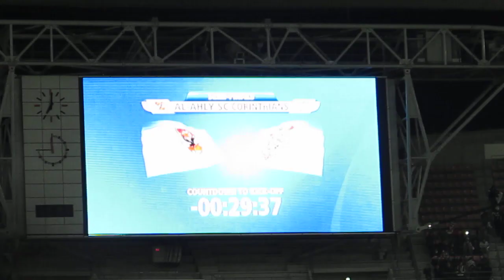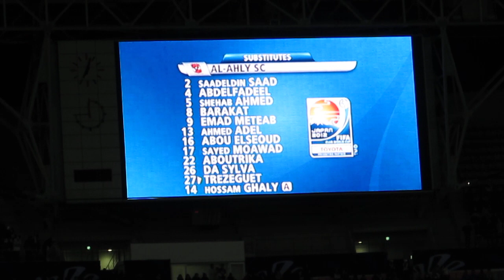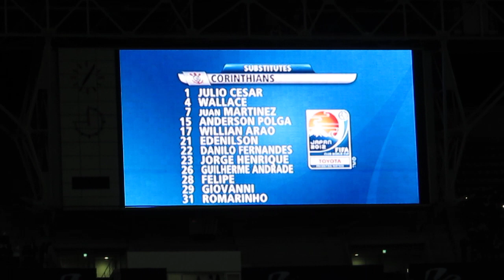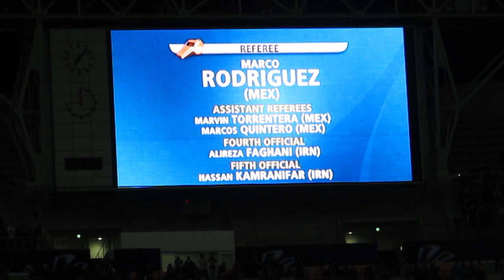Starting line up 12/12/2012 S.C.Corinthians vs Al-Ahly コリンチャンス1 @TOYOTA STADIUM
Starting line up of Corinthians and Al-Ahly  CWC2012 Semi-final at TOYOTA stadium Japan
スタメン選手紹介＠豊田スタジアム
GK
1 ジュリオ・セーザル(Júlio César de Souza Santos)
12 カッシオ(Cássio Ramos)
22 ダニーロ・フェルナンジス(Danilo Fernandes Batista)
DF
3 シカォン(Ânderson Sebastião Cardoso "Chicão")
4 ワラシ(Wallace Reis da Silva)
13 パウロ・アンドレ(Paulo André Cren Benini)
15 アンデルソン・ポウガ(Ânderson Corrêa Polga)
28 フェリピ(Felipe Augusto de Almeida Monteiro)
2 アレッサンドロ(Alessandro Mori Nunes)
26 ギリェルミ・アンドラージ(Guilherme Andrade da Silva)
6 ファビオ・サントス(Fábio Santos Romeu)
MF
5 ハウフィ(Ralf de Souza Teles)
8 パウリーニョ(José Paulo Bezerra Maciel Júnior "Paulinho")
21 エデニウソン(Edenílson Andrade dos Santos)
29 ジョヴァンニ(Giovanni Piccolomo)
35 ギリェルミ*(Guilherme dos Santos Torres)
10 ドウグラス(Douglas dos Santos)
20 ダニーロ(Danilo Gabriel de Andrade)
17 ウィリアン・アラォン*(Willian Souza Arão da Silva)
FW
7 フアン・マヌエル・マルティネス(Juan Manuel Martínez)
9 パオロ・ゲレーロ(José Paolo Guerrero Gonzáles)
11 エメルソン・シェイキ(Márcio Passos de Albuquerque "Emerson Sheik")
23 ジョルジ・エンヒキ(Jorge Henrique de Souza)
31 ホマリーニョ(Romário Ricardo da Silva "Romarinho")